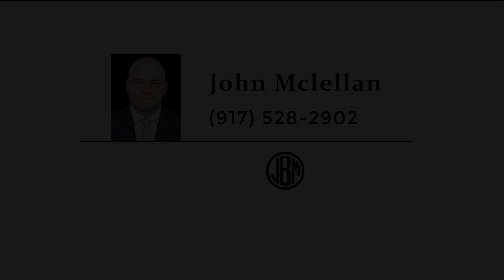229 Hawthorne Street, Unit 3C, Brooklyn, NY - Presented by John Mclellan